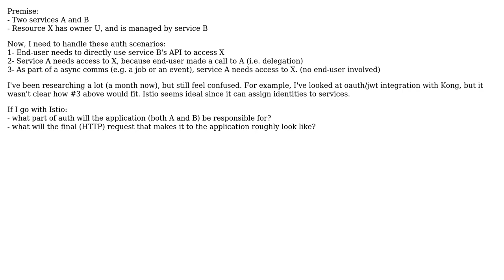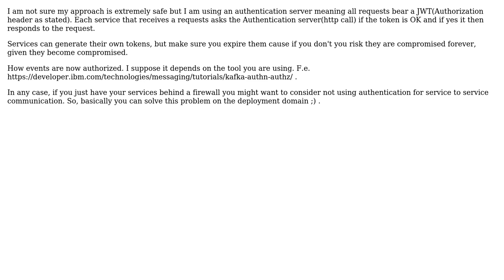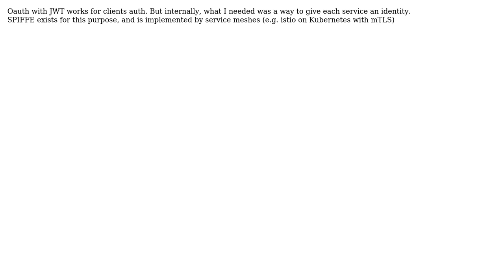Software Engineering: Auth in microservices applications with service mesh (3 Solutions!!)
Software Engineering: Auth in microservices applications with service mesh

With thanks & praise to God, and with thanks to the many people who have made this project possible! | Content (except music & images) licensed under CC BY-SA | Music | Images & others | With thanks to user sam46 user Cap Barracudas user Berin Loritsch and the Stack Exchange Network Trademarks are property of their respective owners. You are responsible for your own actions.